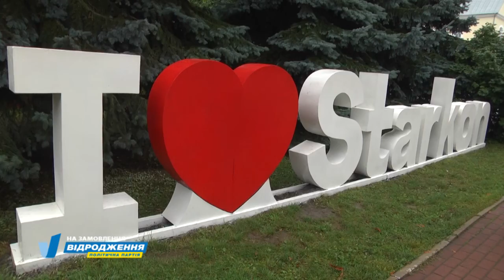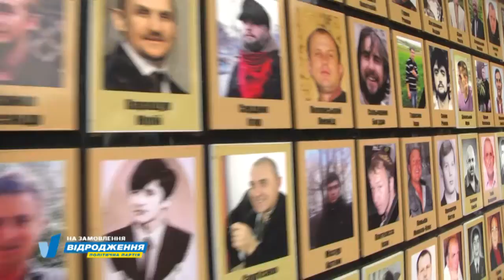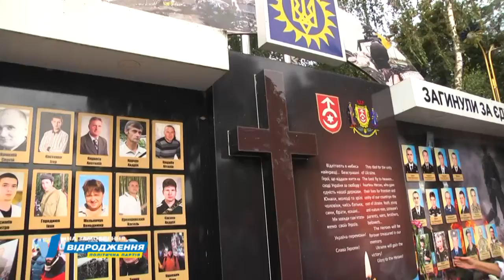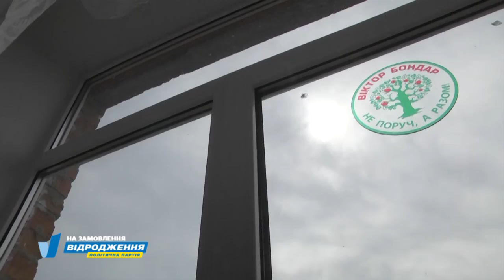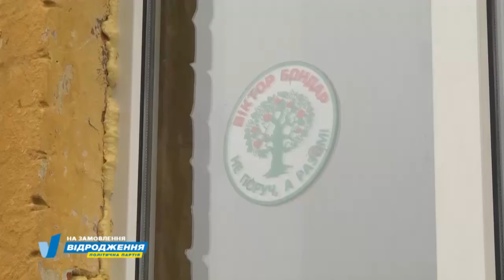У фокусі . ” Успішні міста є основою відродження країни ” - Віктор Бондар .